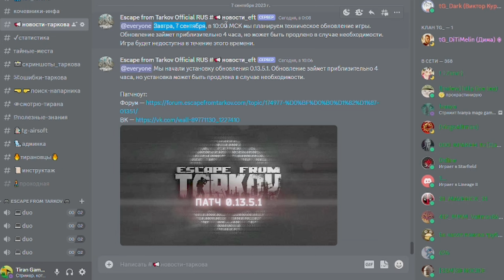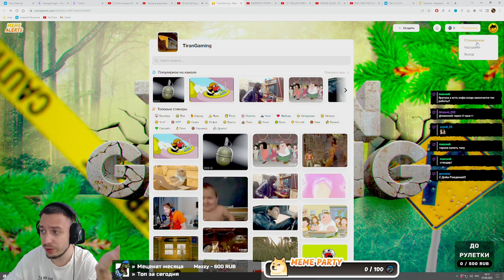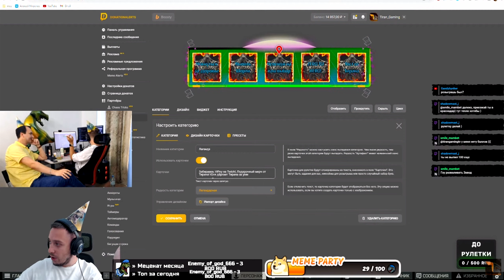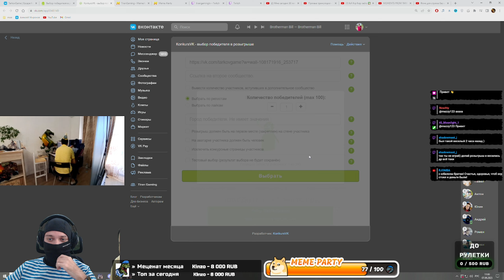Тарков gameplay. МНЕ СЕГОДНЯ 30 ЛЕТ ВЫПИВАЮ ЗА ВАШЕ ЗДОРОВЬЕ Escape from Tarkov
Огромное спасибо всем за поздравления, пусть все что мне желаете вернется вам в троекратном объеме! Крепкого здоровья вам и вашим близким друзья!

Привет боец! Ты на канале Tiran Gaming! Тут проводятся ежедневные стримы, частые розыгрыши, а также публикуются видео по игровой тематике.
Присоединяйся, ведь нам не хватает именно тебя!

Помогаю новичкам адаптироваться к игре, приходите на стримы - помогу чем смогу :)